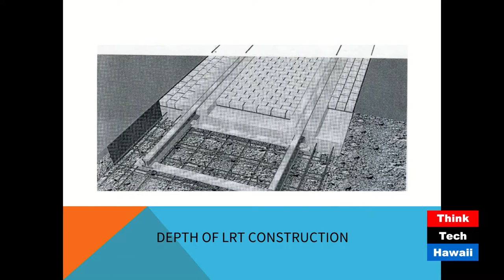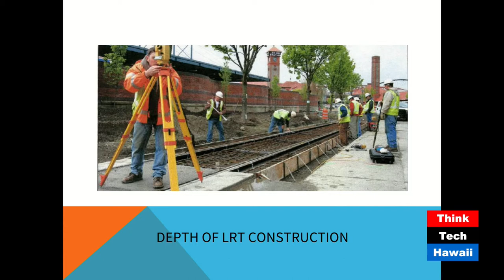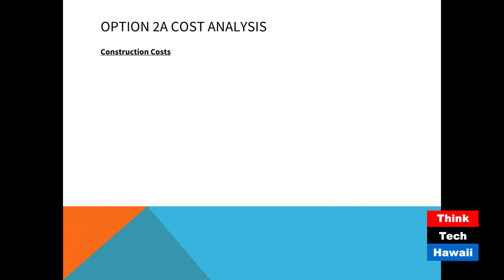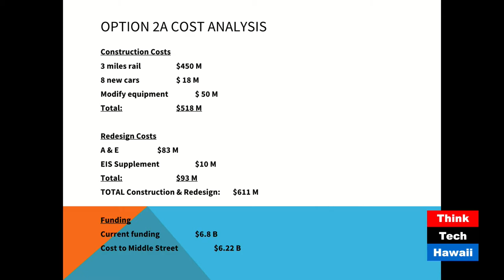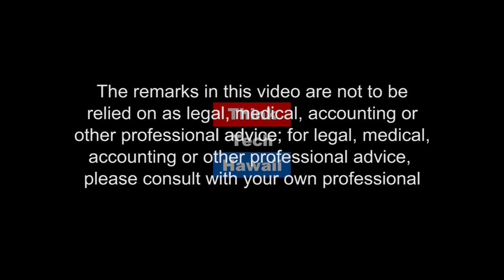Honolulu Rail How to Save $3 Billion and 4 Years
Scott Wilson, spokesperson for Salvage the Rail sits down with Tim Apicella on Hawaii Moving Forward to discuss how Salvage the Rail’s  Option 2A will bring light rail cars down to the street level from Middle Street to Ala Moana and will save tax payers $3 billion dollars and four years of construction time.